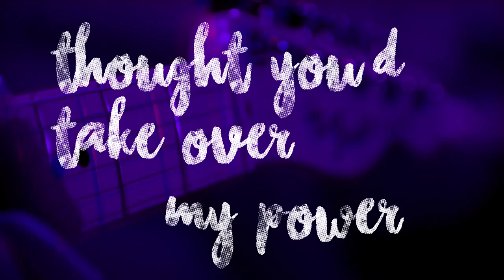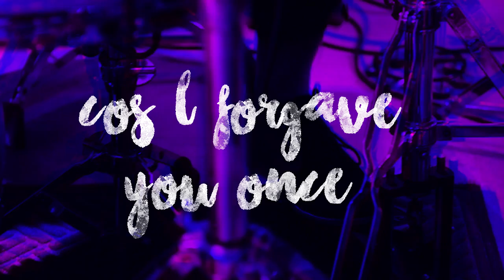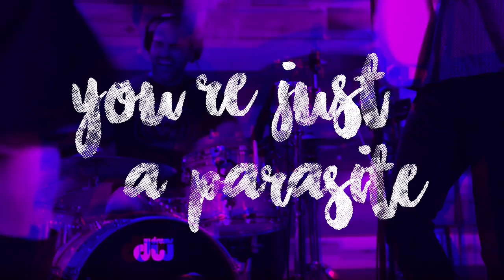Clara - Parasite (Official Lyric Video)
Directors (Juan M. Leguizamon / Christian Castagna / Mariano Arias)